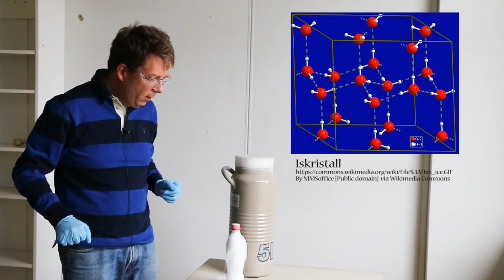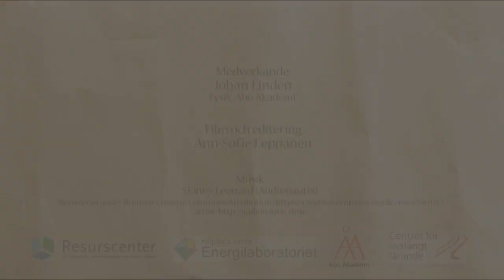Experiment: Energi i vatten som fryser